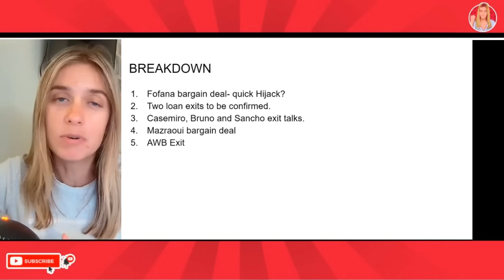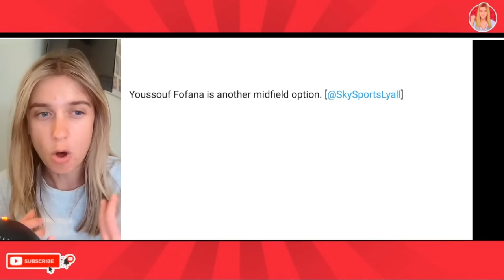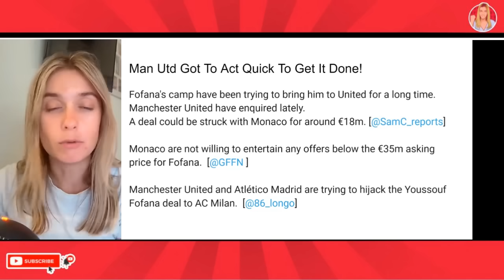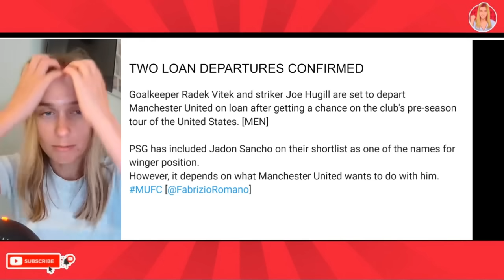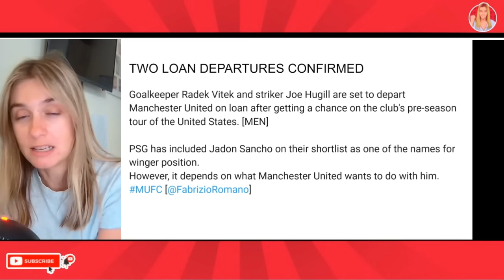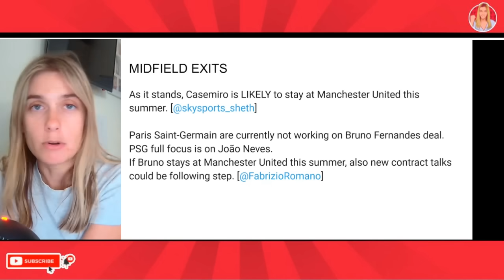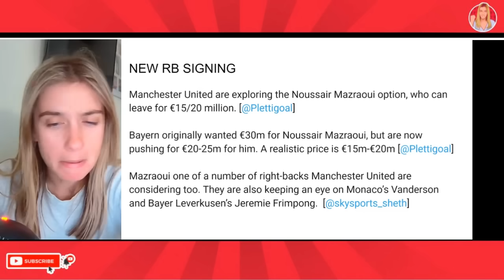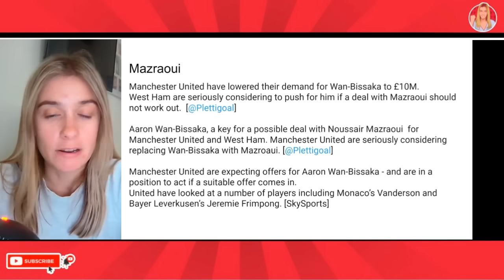Two Exits Confirmed!? Man Utd Acting Fast To Get Fofana Done? Mazraoui To Replace AWB!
Manchester United News and Latest Manchester United Transfer News Today: Man Utd working on Fofana deal? Man Utd have been offered a chance to sign him. AWB set to depart and Mazraoui to replace him on a bargain deal. Manchester United transfer news. Man Utd news today.